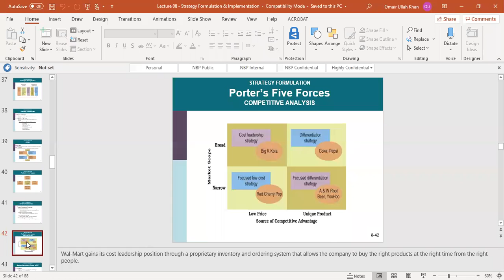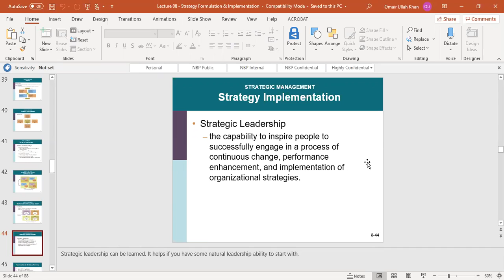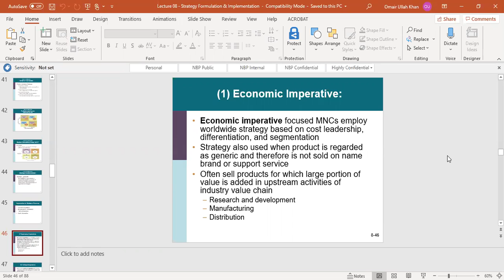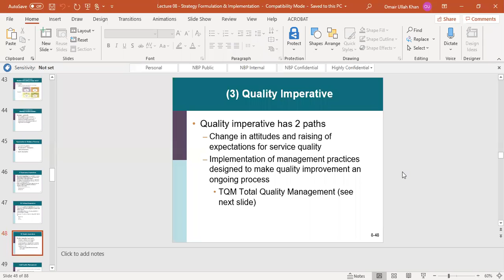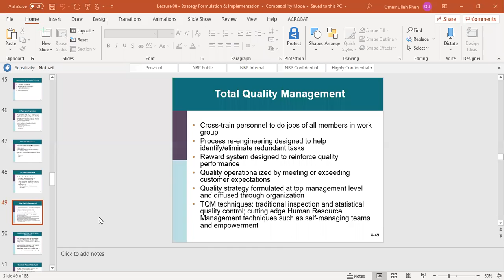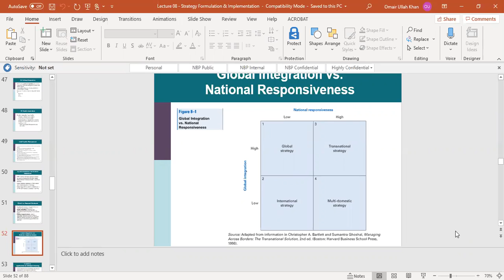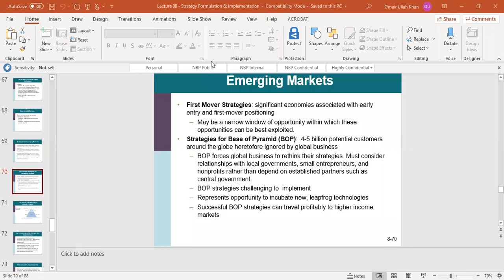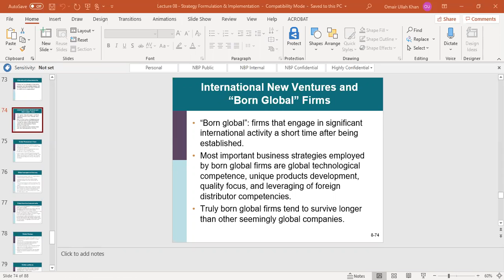Strategic Management by Omairullah (lecture 9 part 3)